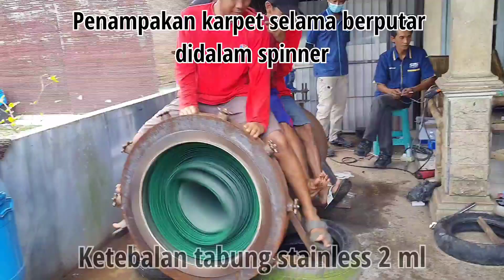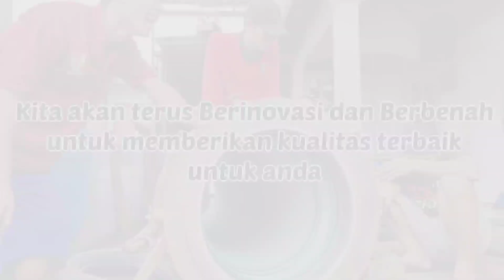uji coba mesin spinner karpet untuk karpet masjid yang jumbo. mesin pemeras karpet.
mesin spinner karpet masjid yang ukuran jumbo.
dengan mesin spinner ini proses cuci karpet masjid bisa dibasahi full agar bisa suci mensucikan.